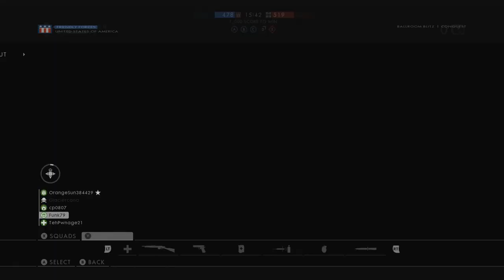FPS Week 2: Battlefield 1 - Under-Train Tactics at the Ballroom Blitz!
Glaciercano's second biennial (or something like that) FPS Week is underway! This time I travel back in time for some Battlefield 1 and it's insane horse riding and train hiding action of WW1! There;s one final FPS video coming later today... what will it be?!